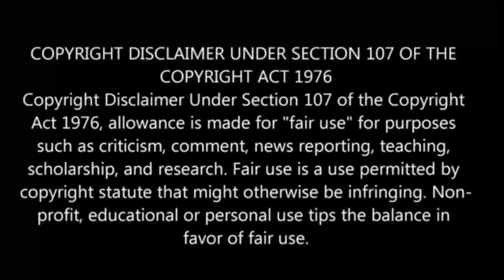Tsukimichi: Moonlit Fantasy S-2 பகுதி-3 தமிழ் விளக்கம் | Story Explain Tamil | Anime boy india